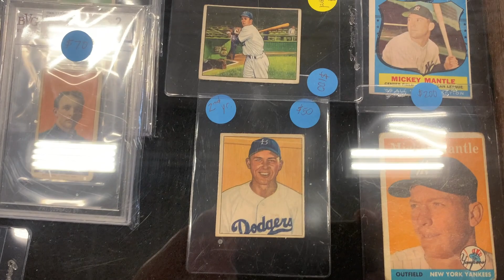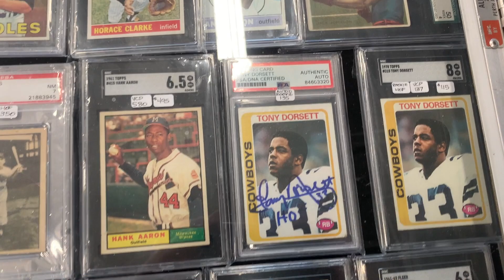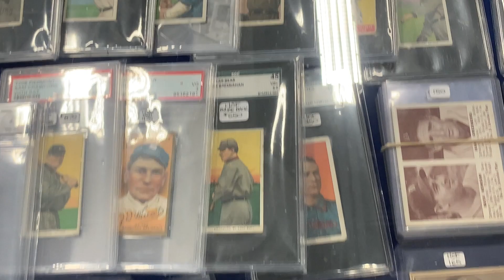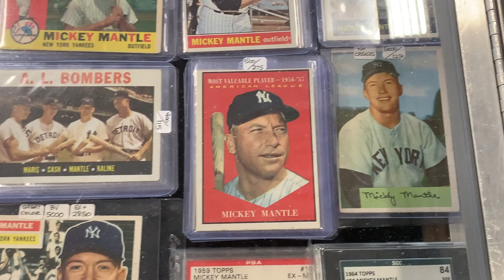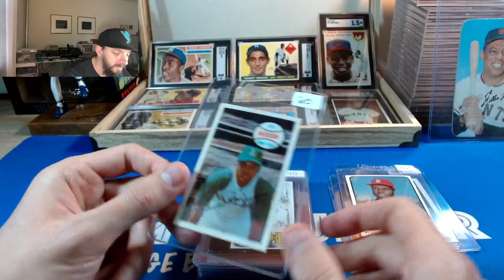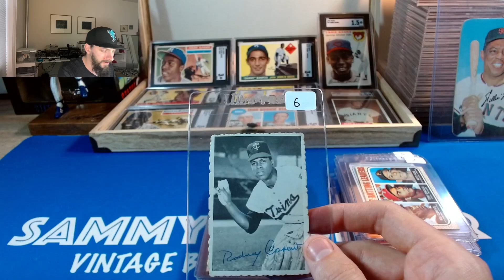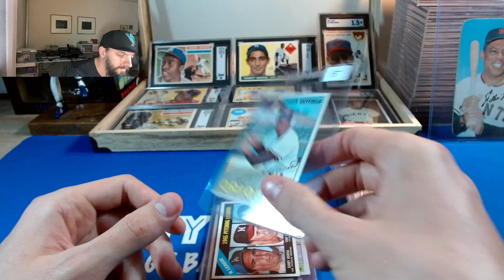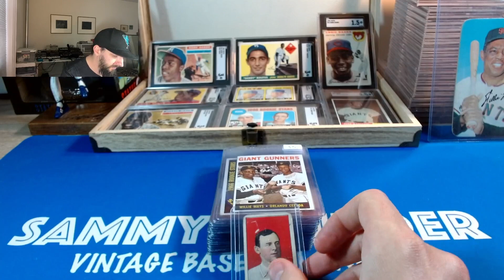Vintage Baseball Card Show - Garfield, NJ Baseball Card Show Experience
This past weekend, I went to a baseball card show in Garfield, NJ and sold at a show in Fishkill, NY. I made some inventory replenishing purchases as well as a T206 addition!

One thing I really enjoy is seeing what the tables look like at the baseball card show. There were a lot of great cards on display!

Speaking of which, here are some of the dealer information below for your interests!

Harry Kolb - HK Vintage Sportscards
Shipping: Yes
Great Vintage Selection. A nice mix of graded and raw!

Robert Katz - Bergen County Sports Cards
Shipping: No. Local Only (Shows and Shops)
Robert had a bunch of bargain bin boxes of stars and hall of famers! Perfect for building sets!

Nick Stefanowicz - Baseball Card Collector & Dealer
Shipping: Yes
Good Selection of Vintage. A lot of stuff from the 50's.

Greg (Sorry, I didn't get your last name) - Baseball Card Collector & Dealer
Shipping: Yes
Vintage! Also has a Fleer 86 Partial or Complete (Couldn't tell) NBA Set. Nice collection of T206 as well!